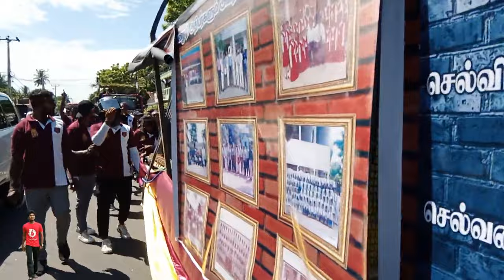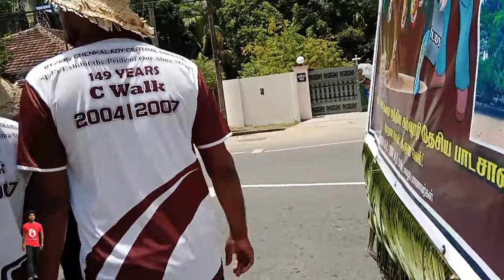CWALK BT/CHENKALADY CENTRAL COLLEGE I TRAVEL WITH NIRESHAN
வணக்கம் நண்பர்களே...
இந்த வலையொளித் தளமானது இலங்கையில் உள்ள இரம்மியமான இடங்களுக்கு உங்களை என்னுடன் அழைத்துச் செல்லும் ஊடகமாகும். நீங்களும் என்னுடன் சேர்ந்து பயணிக்கலாம். உங்கள் ஆதரவுடன் பயணிக்கின்றேன். உங்களுடன் நான் நந்தகுமார் நிறேசன்.